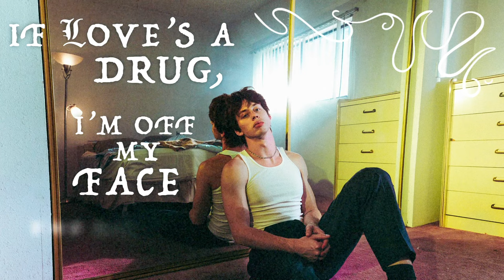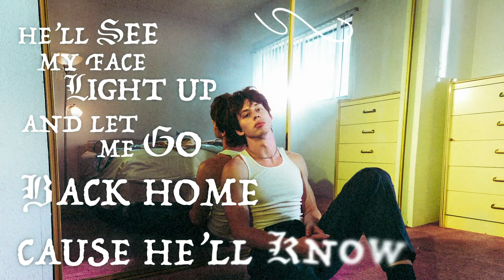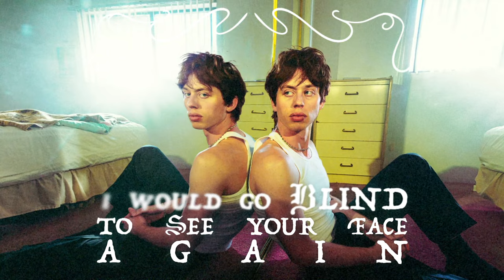Haiden - Choke on My Heart (Official Lyric Video)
Lyrics:
If love’s a drug, I’m off my face
The lights are on but nobody’s home
If I OD you’ll follow after me I hope
I hope

If love’s a sin I’ll go to hell
And call you back from the devil’s phone
He’ll see my face light up and let me go back home
Cause he’ll know

I would go blind to see your face again
Whatever you like I’ll do or say
I’ll choke on my heart if you like the silence better
It’s honestly not hard for me

If love’s a war I’ll bring a gun
Kill every reason that you love me less for
And by the end I’ll be just half of who I was
Because

But you won’t do

I would waste time to drive to where you are
And say that your place was on the way
I’ll swallow my pride if you like the silence better

Lyric video by Haiden performing Choke on My Heart.